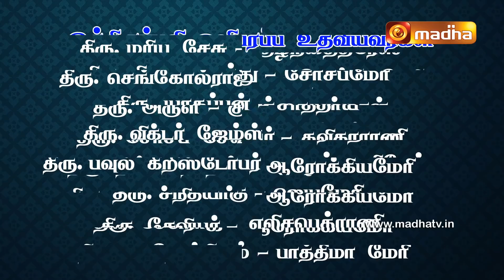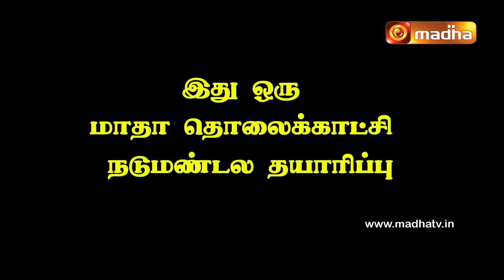🔴 LIVE 24 January 2022 Holy Mass in Tamil 06:00 AM (Morning Mass) | Madha TV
🔴 LIVE 24 January 2022 Holy Mass in Tamil